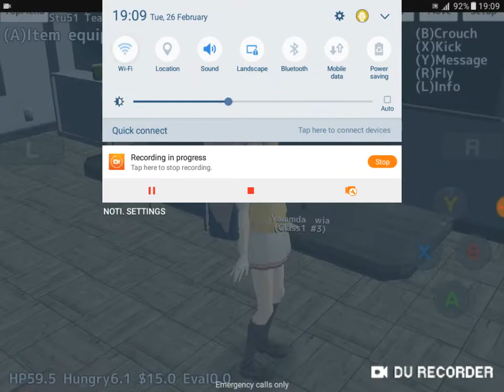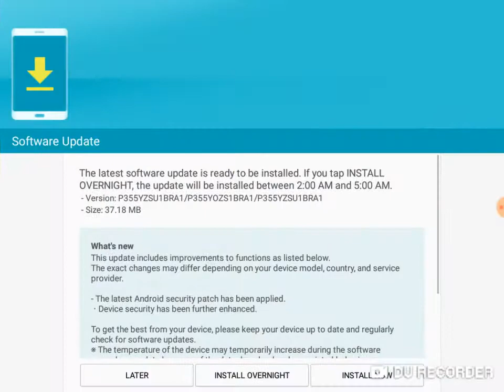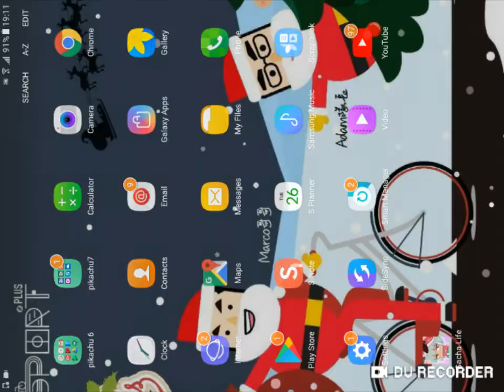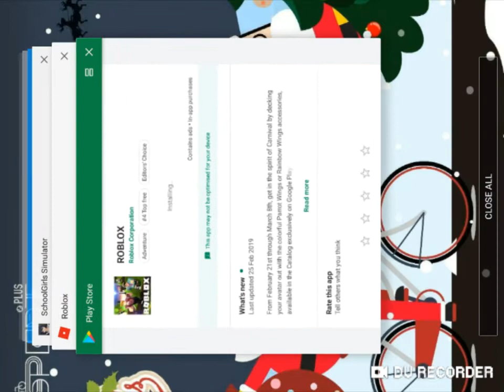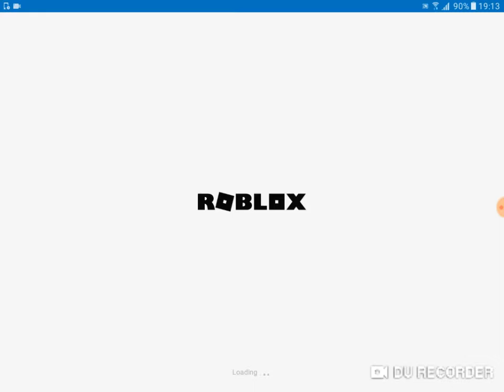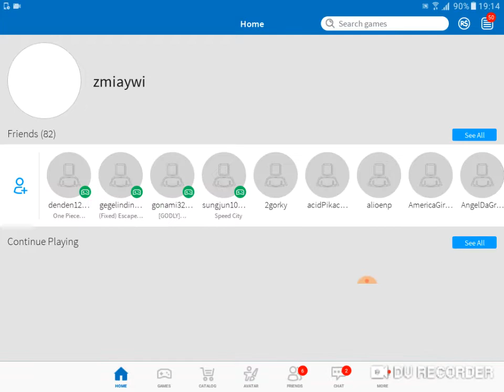Ro and school girls sim video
Enjoy the show: D